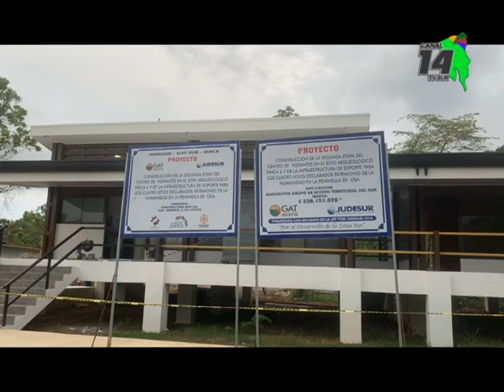Centro de Visitantes en Museo Finca 6 en Osa estará cerrado un mes